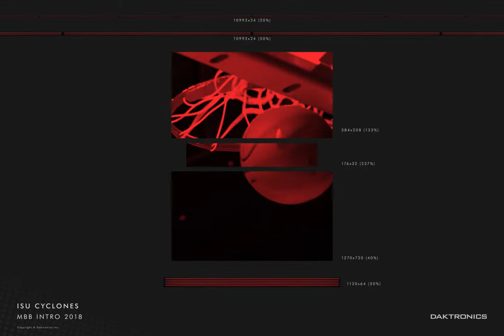2018-19 Iowa State Men's Basketball intro Video 1